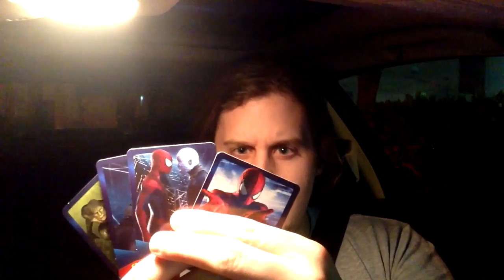HAPPY MEAL WAGER! DRIVE THRU FREESTYLE! AN IRL WAGER SERIES | FIFA 14 ULTIMATE TEAM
Bringing you another fantasy football squad builder featuring TOTS BBVA players as well as regular La Liga BBVA players.